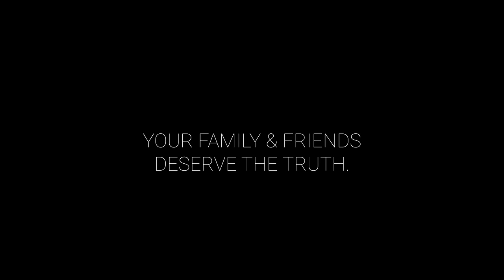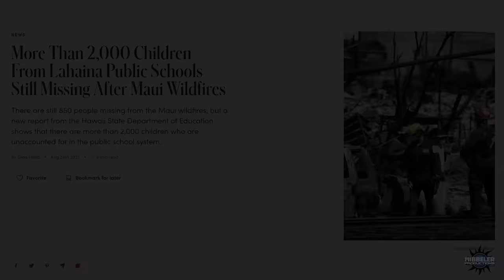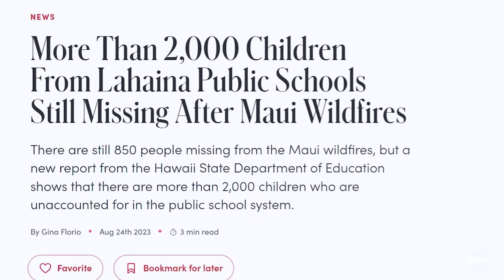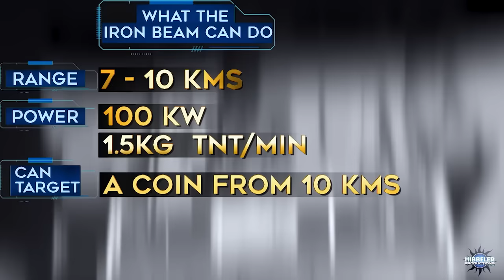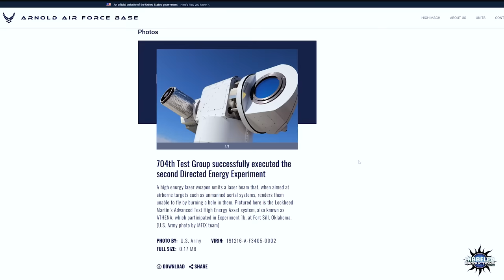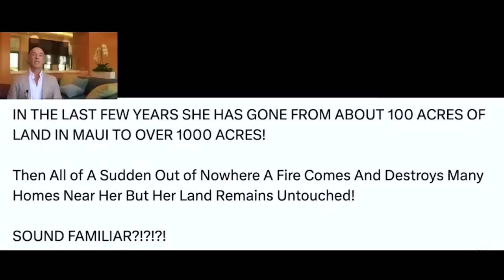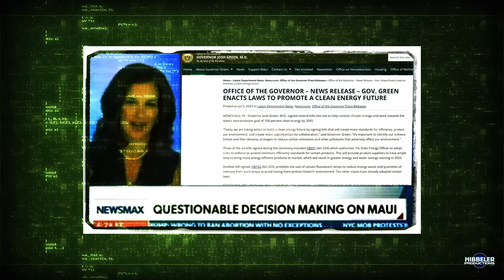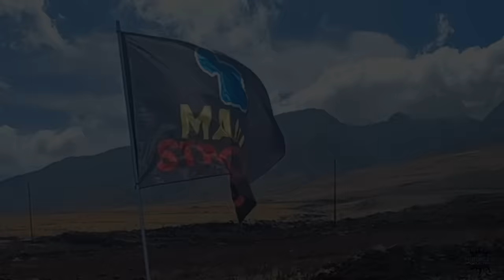Maui in 15 (2023)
We all know these "wildfires" were not natural, please SHARE so the rest of the world can understand the same. May God bless those suffering and may God strike down those responsible!

To download this and other films/documentaries & to support Hibbeler Productions, please